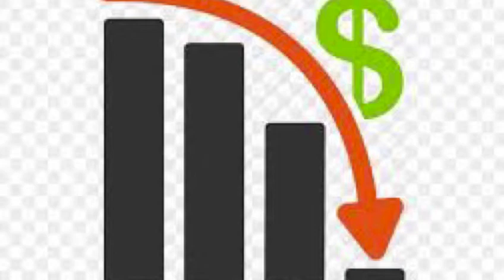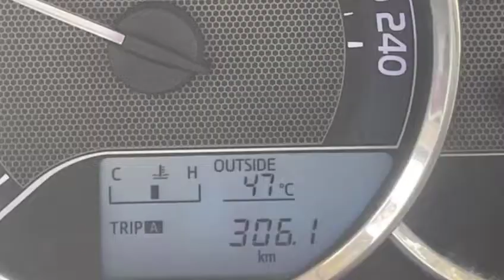Fui escoltado pela polícia, no Sul do Paquistão- GIANCA NOMAD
Sul do Paquistão

Estou aqui no Paquistão, um país novo mas com uma história bem conturbada. Fundado em 1947, por Jinnah, um herói nacional, que tem referência em todos os lugares, no início teve um grande sucesso financeiro especialmente em agricultura e têxtil, mas na década de 70 o seu ministro Buto, implementou um sistema islâmico  socialista e estatizou toda a economia, isso levou o seu país à ruína, mesmo que algum tempo depois o país voltou ao capitalismo, ele ainda paga um preço alto por esse erro.
Buto também deu ao país a bomba atômica, pois a Índia já tinha criado e os dois países não têm boas relações.
Buto foi enforcado alguns anos depois pelo exército, a sua filha foi a primeira primeira ministra muçulmana da história e foi assassinada em um atentado.

 Apesar do Norte do Paquistão ser o queridinho dos turistas, o sul do Paquistão tbm tem a sua importância, começando pela capital econômica e a cidade mais conhecia do Paquistão, Carachi onde vc pode conhecer o centro antigo, o  palácio museu mohata palace, e perto da cidade o mortuário de Makli necrópoles com mais de um milhão de  tumbas, a mesquita Xan djan, um forte chamado Kot Diji em ótimo estado e outro chamado forte  Derawara que apesar de ser bem famoso e lindo nas fotos estava bem abandonado.
Durante a viagem no sul  do Paquistão, a polícia fazia escolta obrigatória tanto na cidade quanto na estrada, pois anos atrás o país sofreu vários atentados mas hj está tranquilo, era bem irritante, pois a gente perdia muito tempo, tendo que seguir los, vim no verão, em junho, e não aconselho pois a temperatura chega até 47 graus.
Conheci tbm Mohenjo Daro, uma cidade importantíssima da Região do Vale do Indo, que tinha água encanada a 4500 anos atrás, onde eu conto no outro vídeo, segue aqui o
 A cidade Harappa que já não tinha muito o que ver. Chegando em Lahore no centro do Paquistão e a capital cultural. O lugar é incrível, com a cidade murada de Lahore, e o forte de Lahore com essa parede  toda desenhada, um lugar gigantesco, eles até me levaram para conhecer em um carro de golf por conta do calor. A Mesquita do Rei, e o museu de Lahore , esses 4 pontos considero os mais importantes.
Te encontro na parte 2 falando sobre o Norte do Paquistão clica no a cereja do bolo!

Obrigado por ter me acompanhado em mais um vídeo, se inscreva no canal e venha comigo nessa missão de conhecer todos os países do mundo 197, só falta 1  para eu terminar o mundo, a Koreia do Norte. Enquanto isso, vou te contando histórias curiosas e fascinantes sobre os países que já passei. Deixe aqui suas perguntas e curiosidades sobre esses lugares que eu responderei tudo, se precisar de dicas para sua viagem, é só comentar sua pergunta.

Curta e compartilha e te vejo nas próximas aventuras. Vídeo todo sábado às 11:30 horário de Brasília.

Até o próximo destino!